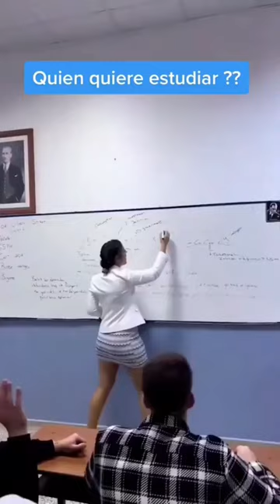When your lecturer is Hot and sexy